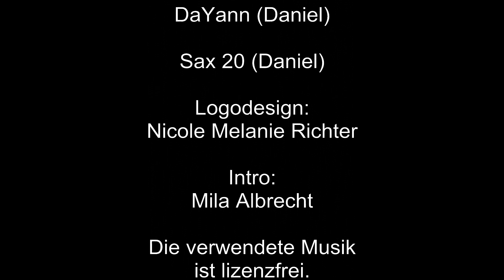078 Let's play Euro Truck Simulator 2 Multiplayer - Der Konvoi der Honks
Die Plauderrei geht weiter und DaYann schrottet seinen DAF in regelmäßigen Abständen :-)
Mitfahrer:

Sax 20